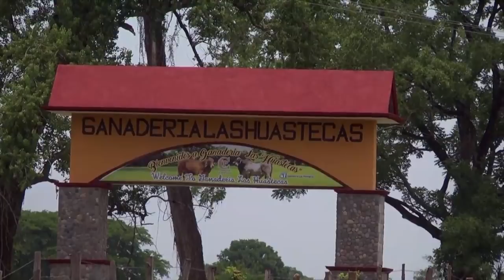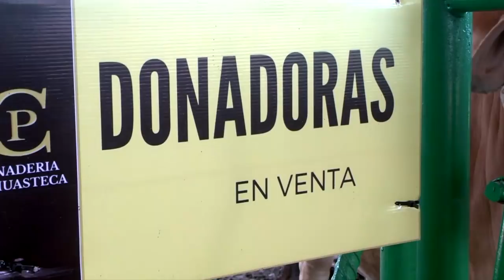EL BRAHMAN ROJO QUE EN EEUU QUISIERAN TENER / GANADERÍA "LAS HUASTECAS".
Criadores y Ganaderos de Costa Rica, Colombia, Honduras, Guatemala y Estados Unidos miraron y admiraron la Extraordinaria Calidad Genética del ganado Brahman Gris y Brahman Rojo y los resultados de sus programas FIV y Transferencia de Embriones, en su dïa Demostrativo.